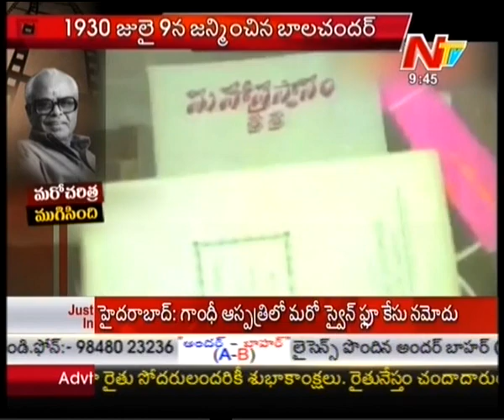K.Balachander Filmography - Part 02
Watch : K.Balachander Filmography - Part 02 || Balachander Died || Balachander Movies || Director K Balachander Died || Balachander Body Visuals || Balachander Career || Balachander Life History